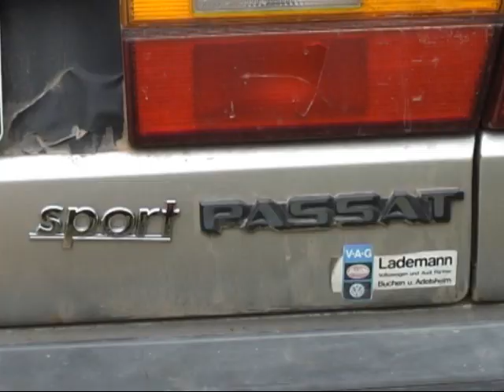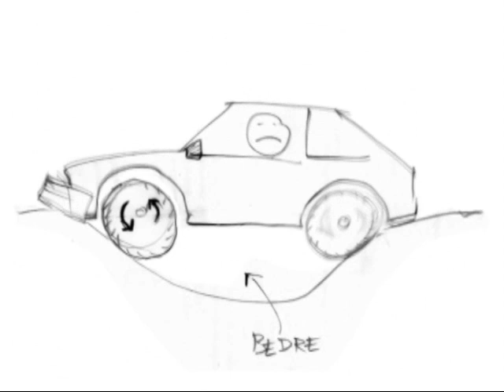Vai Pasāts izbrauks?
dodas uz bijušo padomju militāro poligonu Ādažos, lai pārbaudītu, cik tālu tad tāds vienkāršs ģimenes auto var aizbraukt pats saviem spēkiem.